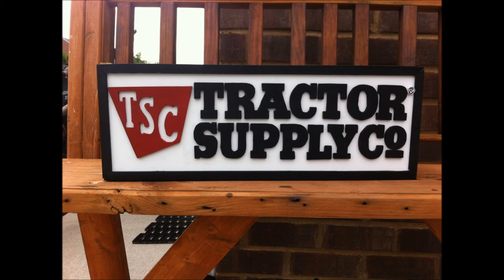Wooden Tractor Supply Sign/Box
A Tractor Supply sign made out of wood, which I decided to turn into an open top storage box. So it's decorative and functional.  Songs are unknown and "Tractor Supply" by Richard Dobson.